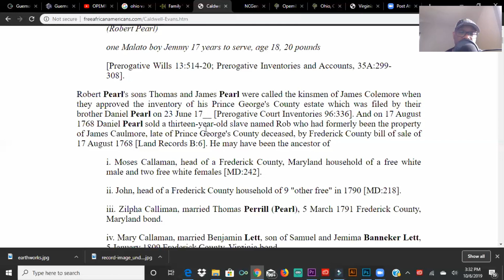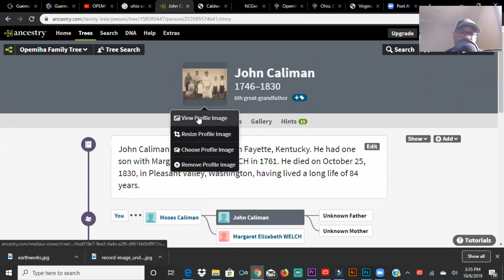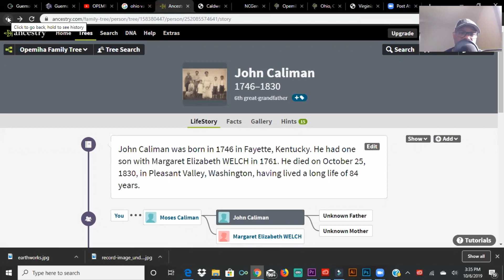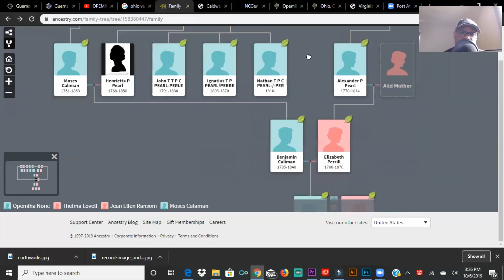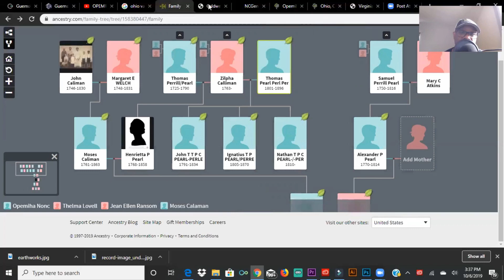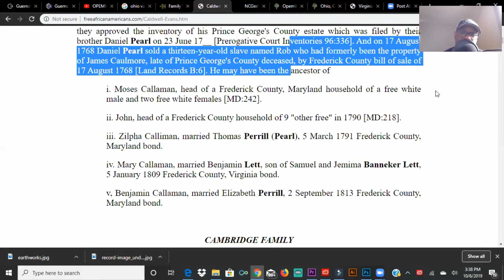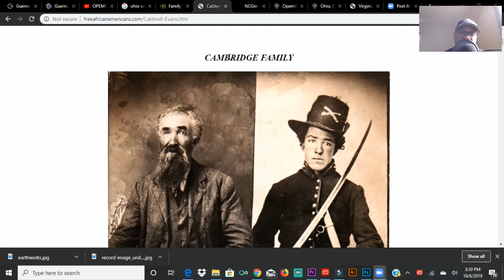FREE AMERICAN INDIAN HISTORY SHOW AND PROVE CALLAMAN FAMILY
Opinions expressed are solely my own and do not express the views or opinions of the tribe. Views expressed here are not supported by the Saponi-Catawba Nation and should not be used as such in any way shape form or fashion.